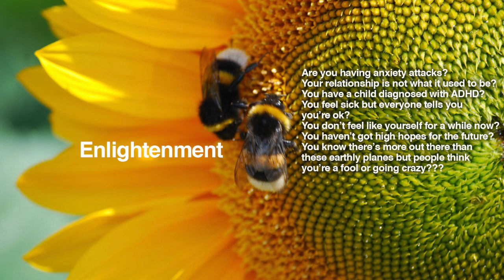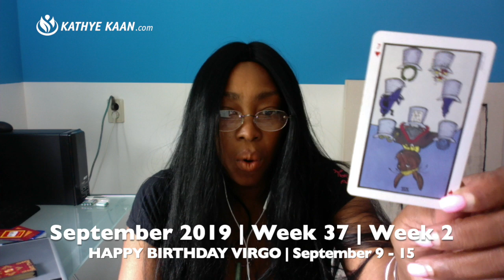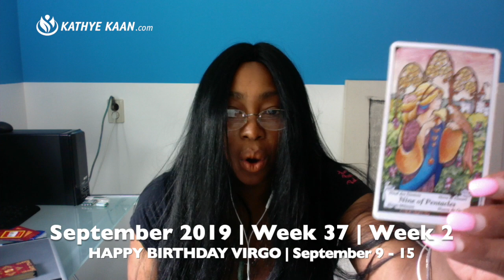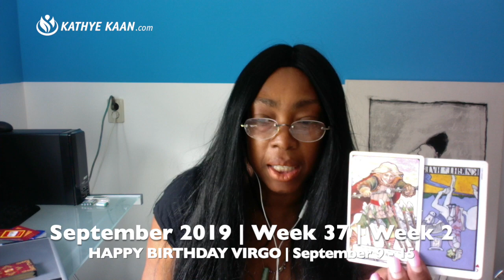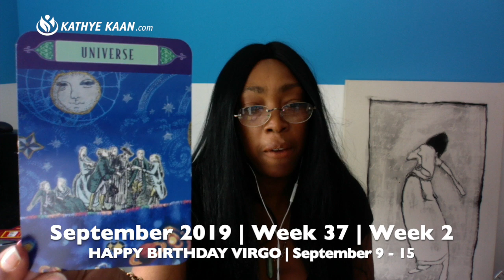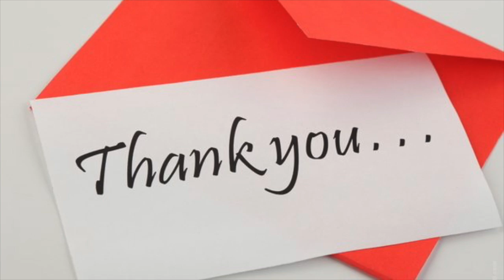TAURUS Weekly Reading Psychic Tarot Horoscope | Week 37 | September 9 - 15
TAURUS Weekly Reading Psychic Tarot Horoscope | Week 37 | September 9 - 15, lets you find out what the second week of September has to offer you Taurus signs. I use a combination of my gift, tarot cards, numerology and astrology to provide weekly psychic energy vibration readings for all Zodiac Signs.

Kathye